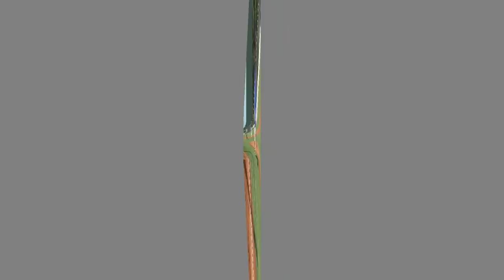PG 16u BCS Finals Hit & Run vs Frozen Ropes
Perfect game BCS Finals. 16u Baseball. Hit & Run vs Frozen Ropes Thornton. Fort Myers, FL 7/4/12